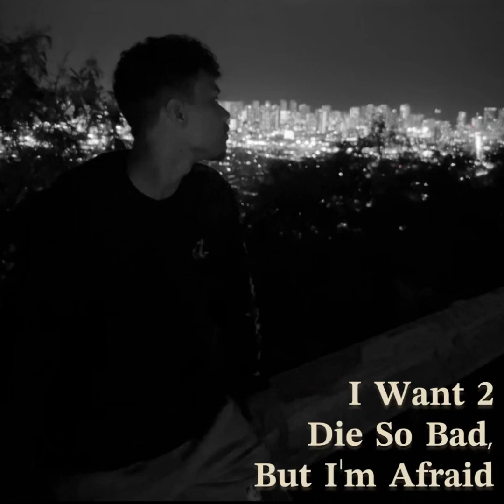Wait 4 Me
Prod. By Venus)

Artist - Cypher

Album - I Want 2 Die So Bad, But I’m Afraid

Lyrics By - Cypher